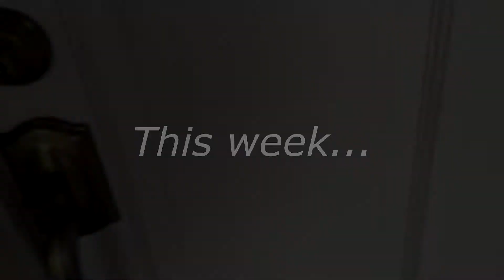Board & Train progress with Sophie - 1 week in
Sophie's #1 issue has been her explosive and frantic outbursts of excitement. By keeping her state of mind from escalating to heightened levels of arousal all week and helping her hone her self-control, we see a very different, much calmer dog emerge that can better deal with challenging situations and respond easily to commands.

Please don't keep struggling with your dog's poor behavior! We specialize in socialization and reactivity and offer phone and Skype consults for those outside of the San Fernando Valley.

Got a problem dog? We can help!